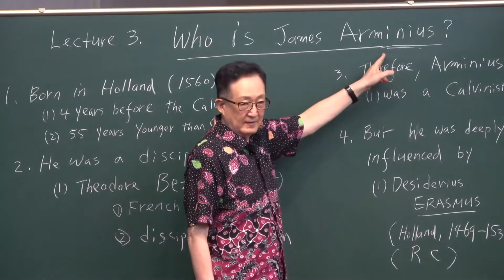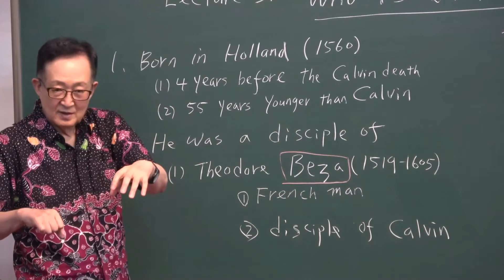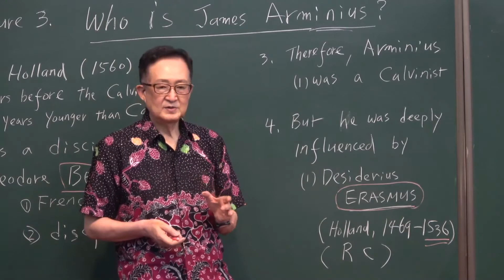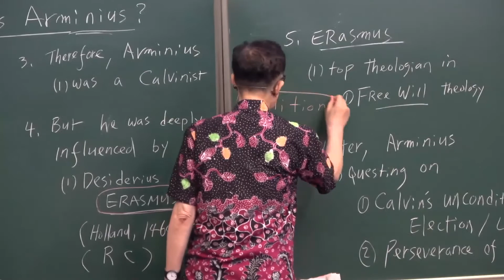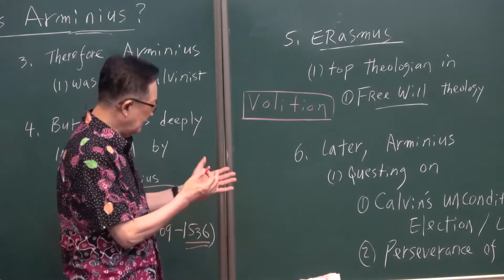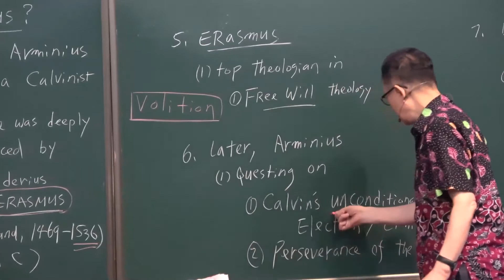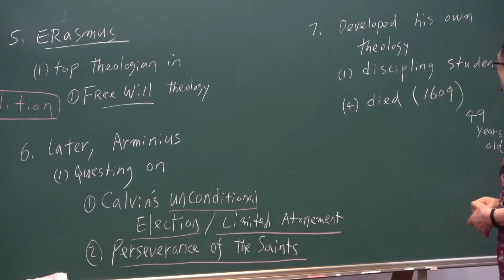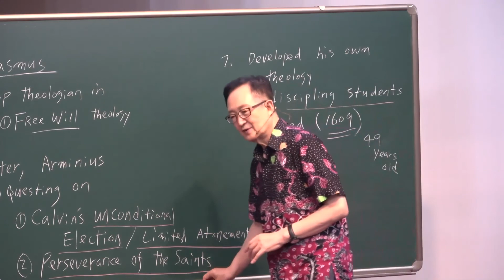AVS 26 ENG. 8-3 Who is James Arminius?